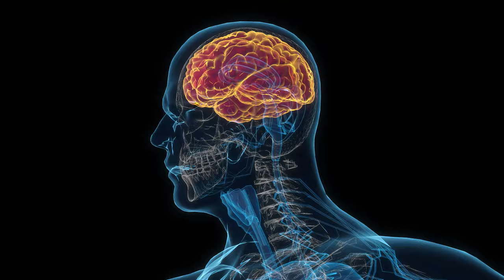TÉCNICAS PODEROSAS DE VENDAS PARA FRENTISTAS 🚀💰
Se você é um frentista em busca de aprimorar suas habilidades de vendas e melhorar sua performance no posto de gasolina, este vídeo é imprescindível para o seu crescimento profissional. Descubra e domine três técnicas infalíveis que podem potencializar suas vendas, aprimorar a experiência do cliente e impulsionar a lucratividade do seu posto de gasolina.🛣️

Neste conteúdo exclusivo, vamos explorar estratégias comprovadas que podem ajudar frentistas a se destacarem no atendimento ao cliente e a fechar mais vendas de forma eficiente. Aprenda a criar conexões genuínas com os clientes, a identificar suas necessidades e a oferecer soluções personalizadas que agregam valor à experiência de compra. Esteja pronto para elevar seu desempenho e se tornar um profissional de vendas de sucesso.⛽

Além disso, vamos mergulhar em técnicas de persuasão e comunicação que podem ser aplicadas no ambiente de trabalho do posto de gasolina. Descubra como utilizar a linguagem corporal, a empatia e a escuta ativa para estabelecer uma relação de confiança com os clientes e aumentar as chances de fechar negócios de forma eficaz. Aprenda a superar objeções, a lidar com situações desafiadoras e a converter cada interação em uma oportunidade de venda bem-sucedida.💡

Este vídeo não apenas oferece dicas práticas e acionáveis para melhorar suas habilidades de vendas como também busca inspirar frentistas a alcançarem seu máximo potencial no ambiente de trabalho. Esteja preparado para se destacar, se diferenciar e se tornar um profissional valorizado no setor de postos de gasolina. Assista agora e dê o próximo passo em sua jornada rumo ao sucesso profissional.🌟

Não perca a oportunidade de se capacitar com estratégias de vendas eficazes e comprovadas. Esteja pronto para se tornar um frentista de destaque e elevar a experiência de compra para os clientes do seu posto de gasolina.